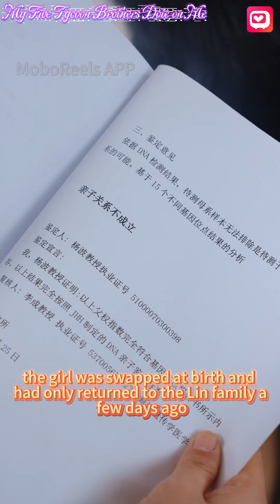My Five Tycoon Brothers Dote on Me Trailer|摊牌了，我的五个哥哥是大佬 预告片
Unveiling a hospital mix-up, the heroine is cruelly expelled by her foster parents, their biological daughter mocking her at every turn. Little did they know, her biological parents reside in opulence with 5 doting brothers showering her with love.
🎉 Download the “MoboReels” app on Google Play and App Store to enjoy the show!